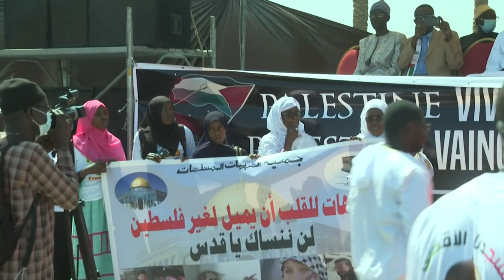Senegalese rally in support of Palestine | AFP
Various religious and civil society organisations gather peacefully in Dakar’s Place de la Nation to voice their support for Palestine and denounce Israel's military operations. Senegal is 90% Muslim.